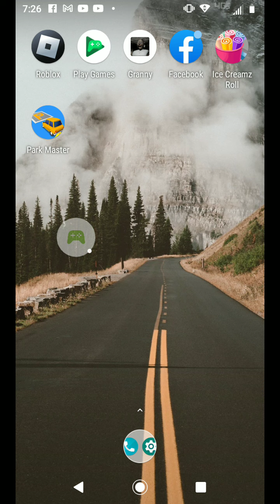Ice Creamz Roll - 2022-09-18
Ice Creamz Roll